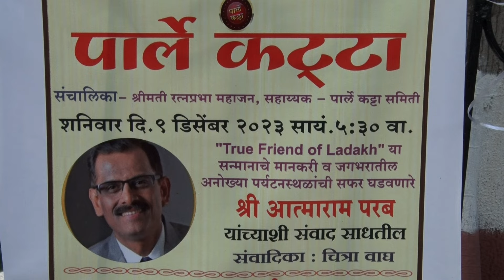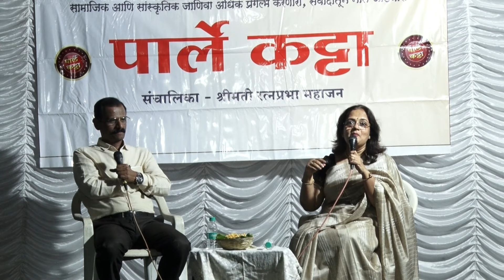अनोख्या पर्यटन स्थळांची सफल घडवणारे श्री आत्माराम परब यांच्याशी संवाद साधतील संवादिका चित्रा वाघ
संचालिका- श्रीमती रत्नप्रभा महाजन आणि पार्ले कट्टा समिती

TRUE FRIEND OF LADAKH, सन्मानाचे मानकरी व जगभरातील  अनोख्या पर्यटन स्थळांची सफल घडवणारे
श्री आत्माराम परब यांच्याशी संवाद साधतील

 संवादिका चित्रा वाघ
9TH  DEC, 2023
आमचे फेसबुक आणि युट्यूब चॅनेल सबस्क्राईब आणि शेअर जरूर करा.